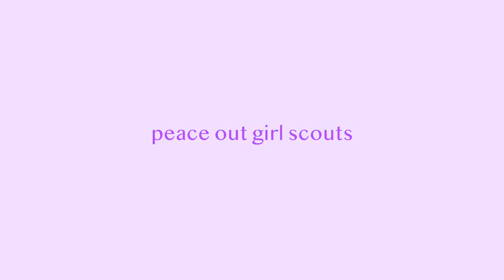a weekend beach trip!! seaside, florida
beach trip baby! we love seaside, florida & getting tan :)

poshmark: caitidecort

faq-
age: 16
grade: 11th
state: Georgia
camera: canon m50
editior: final cut pro x

Hotel Equities
ATTN: Caiti & Bryan DeCort
4800 Northpoint Pkwy Suite 250

love you!